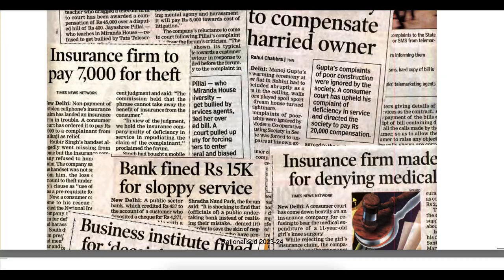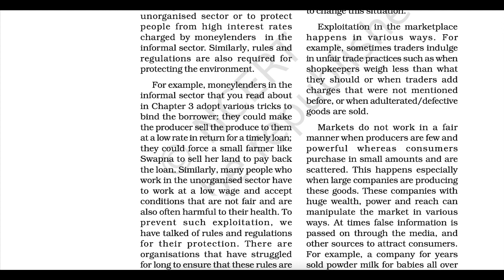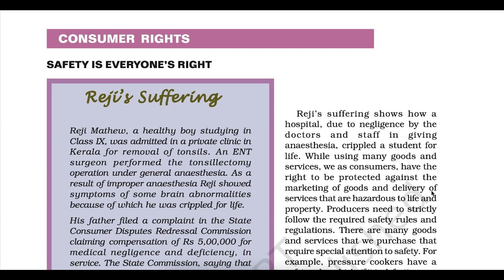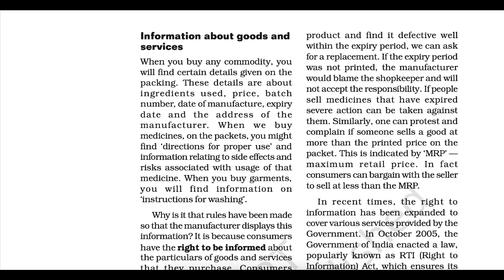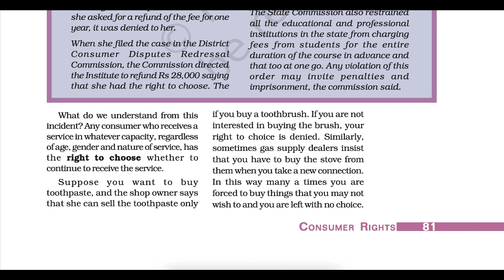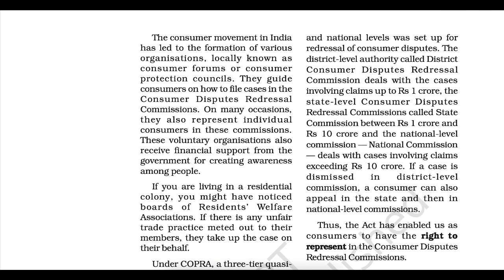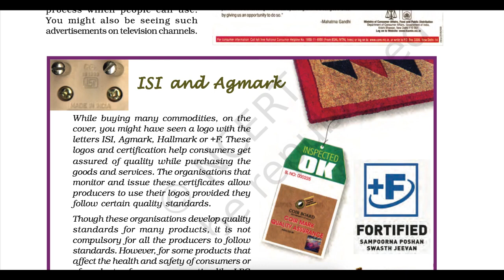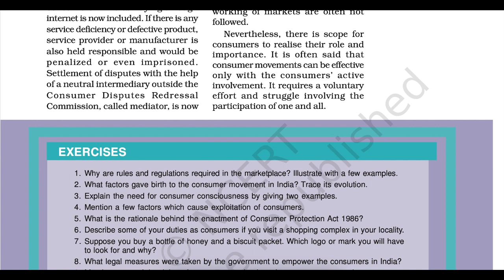Consumer Rights | Chapter-5 | Audiobook | CBSE Class 10 Economics | NCERT Reading |Stateboard Exams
This is an Audio Book in English for Class 10 Economics Stateboards
This is according to the latest syllabus (Understanding Economic Development Class 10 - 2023)

Class 10 Stateboards, SST, Preboard, Pre-board, exam time, Consumer rights,  Sectors of the Indian Economy,   class 10,
Understanding Economic Development,
Development Economics,
Development audiobook,
SST Text book for class 10
class 10,
class 10 ch5,
class 10 Economics ch5,
class 10 economics audiobook,
class 10 economics starboard exams,
Development class 10 economics,
Development ncert economics chapter 5,
chapter 5 economics eco,
skateboard class 10 economics.,
Economics audiobook,
Chapter audiobook,
Study channel
Byjus
Vedantu
Digraj Singh Rajput
Social School
Unacademy
Next toppers
Joe Rogan
Beer Biceps
Exphub
Shobhit Nirwan
Economics class 10 audiobook,
Audiobooks in English,
CBSE audiobook,
NCERT audiobook,
NCERT audiobook in English,
History Audiobook in English,
Political Science audiobook,
Economics audiobook